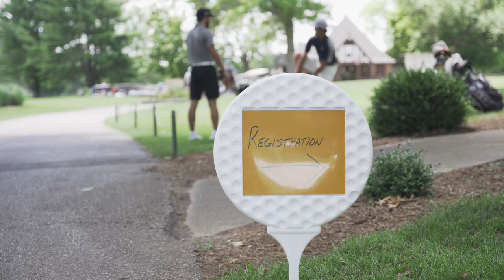Danville Area Community College - Golf Outing 2020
Thank you for participating, see you next year! Also thanks to all of our wonderful sponsors who made this event possible.

Country Insurance - Chris Griffin & Pete Goodwin
Shore Wealth Management
ONI Risk Partners
two one seven mortgage - Catlin Crozier
Birkey's/Kubota
Country Insurance - Dave Harby & Stevenson Harby
Loman Ray - Adam Grimes & Geoff Desmond
Pepsi
Dr. Ashton
Danville Police Department
Lincoln Lanes
BSN Sports